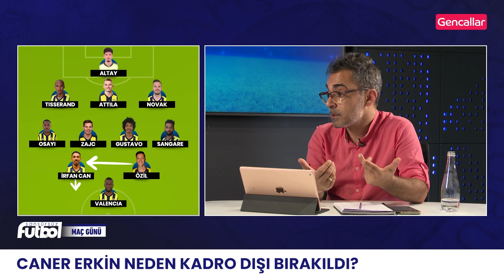CANER ERKİN NEDEN KADRO DIŞI BIRAKILDI? AHMET ERCANLAR BÜTÜN GERÇEKLERİYLE AÇIKLIYOR!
Fenerbahçe Spor Kulübü tarafından yapılan resmi açıklamada Caner Erkin ve Sinan Gümüş ile yolların ayırıldığı duyuruldu.

Ahmet Ercanlar, Caner Erkin'in kadro dışı kalmasının perde arkasını açıkladı. Caner Erkin - Vitor Pereira arasında ne konuşuldu, Caner Erkin'in görüştüğü bir kulüp var mı? Ahmet Ercanlar tüm detaylarıyla açıklıyor.

Türkiye'nin en hızlı büyüyen spor kanalı Sansürsüz Futbol !

Fenerbahçe transfer haberleri ve gündemi, özel bilgiler, özel açıklamalar ve ünlü Fenerbahçelilerin konuk olacağı hepimizin kanalı sansürsüz bir şekilde Sansürsüz Futbol'da !

Ahmet Ercanlar, Altan Tanrıkulu, Bozkurt Yılmaz, Mete Aktaş ve Yusuf Erboy, Altar Tunçkol, Gürcan Bilgiç, Lube Ayar, Emre Tilev, Koray Palaz

Yayın Danışmanı : Serhan Karakaya
Editörlük : Bilhan Şişli, Aytek Köroğlu
Grafik Tasarım : Yasin Şengül